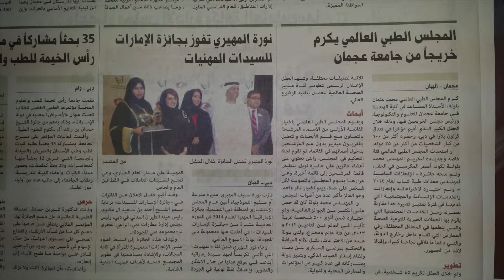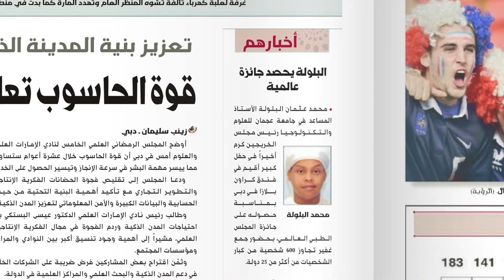تكريم محمد عثمان بلولة ( البلولة ) من المجلس الطبي العالمي 2014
تكريم محمد عثمان بلولة من المجلس الطبي العالمي 2014
جائزة التميز لريادة الأعمال 2014
جائزة " الانجازات القياسية لمهندس معدات طبية شاب لعام ٢٠١٤ "
في حفل كبير اقيم في فندق كراون بلازا في دبي يوم الجمعة ٢٣/٥/٢٠١٤
استحدث المجلس الطبي العالمي فئة خاصة و جديدة لجائزة المهندس محمد عثمان البلولة لكونه اصغر المكرمين في الحفل و منح جائزة " الانجازات القياسية لمهندس معدات طبية شاب لعام ٢٠١٤ " ، و تم اختيار البلولة لاختراعاته و انجازاته في فترة تعتبر صغيرة جدا مقارنة بعمره و بالأضافة لاعماله في الخدمة المجتمعية و منها حملة محمد عثمان بلولة الخيرية للتوعية الصحية  و التى لاقت نجاح كبير ، حصل محمد عثمان بلولة على الكثير من الجوائز العالمية و تم اختيارة ضمن اقوى ٥٠٠ شخصية عربية تاثيرا في العالم لعامي ٢٠١٢ و  ٢٠١٣ بتصنيف عالم و مخترع ، و لديه عدد من الاختراعات التى لاقت نجاح كبير مثل نظام المراقبة و التحكم بمرضى السكري عن بعد و نظام انذار الضباب الذكي. وشارك في عدد كبير من المؤتمرات و المعارض المحلية و الدولية.